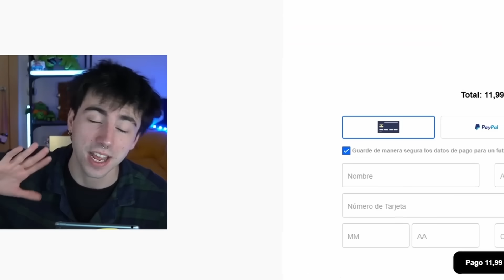LA MOSQUETERA EVO TIENE RANGO INFINITO💀💀💀